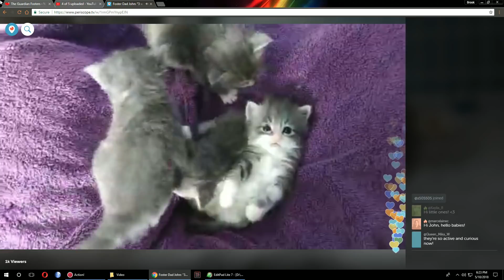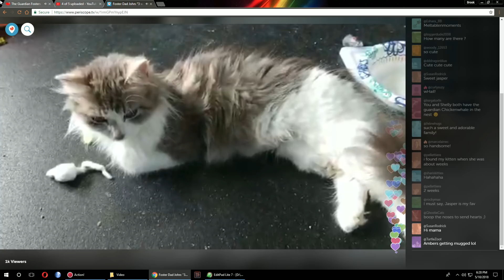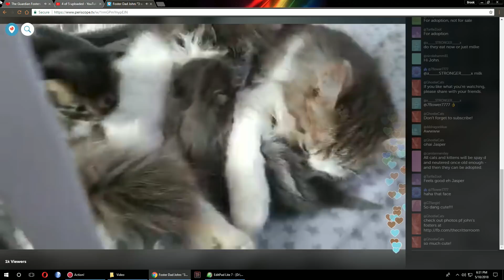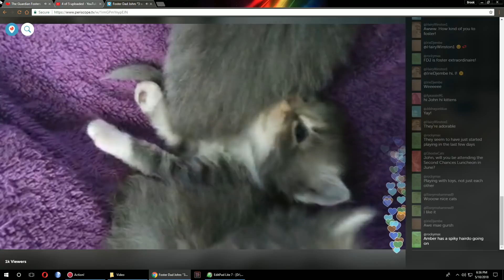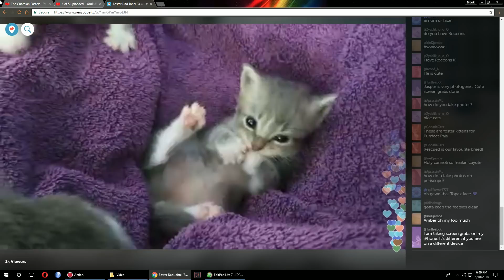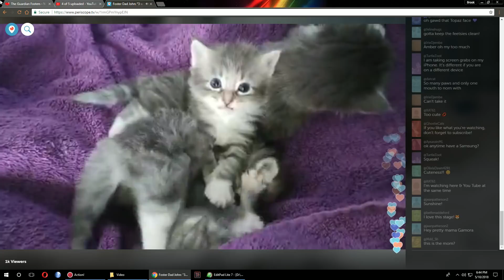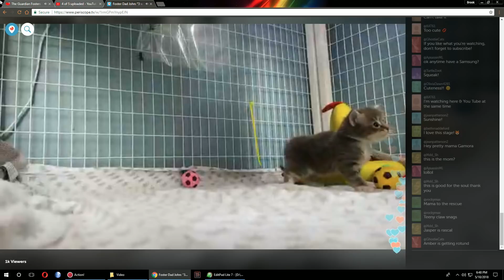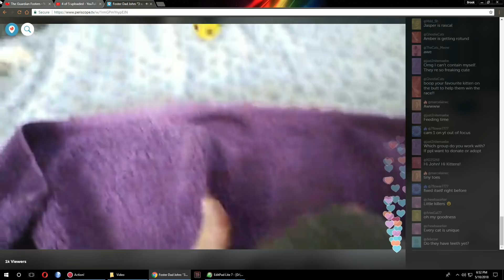Guardian Kittens - Periscope 2018-05-10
The kittens in the lap Periscope broadcast of lethal cuteness, uploaded for those for whom the Periscope site is wonky at best and nonfunctional at worst.  Enjoy the cuteness!

Mama Gamora and her five little Infinity Kittens were born in the evening on April 14th.  John was going to do a gemstone theme for his 60th litter, but mama came named Gamora, so the babies are named for stones resembling the Infinity Stones in Guardians of the Galaxy.  The darkest one is Jasper (boy), the "wee one" is Amber (girl, one sharp white stripe on her nose), and the three middle grey ones are Topaz (boy, white muzzle), Kyanite (girl, white "crown" on nose - pointed white middle bit), and Alexandrite (boy, brown grey face with straight white stripes on nose).  Identification Pictures Mama Gamora is estimated to be about a year old.